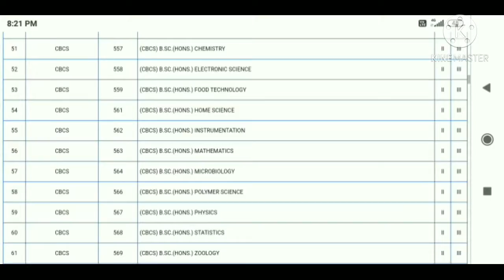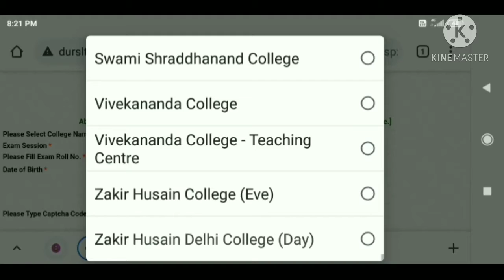DELHI UNIVERSITY has announced the All CBCS courses results for 2nd and 3rd year Students